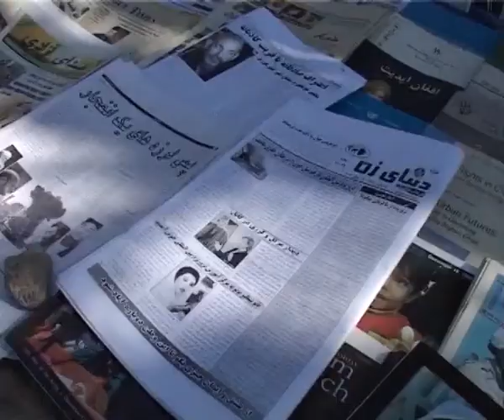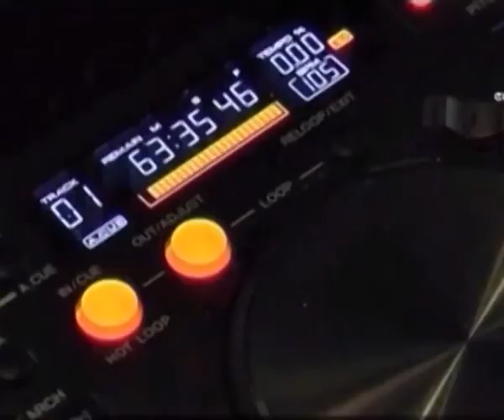تجلیل از روز جهانی اطلاعات در افغانستان 07 07 1395 حفیظ الله امین سالنگی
گزارش های تازه می رساند که سال روان میلادی بدترین سال برای خبر نگاران در کشور بوده است چنانچه هفتاد درصد خشونت ها در برابر خبرنگاران در کشور افزایش یافته است نمایند سازمان ملل متحد در افغانستان می گوید بدون دسترسی اطلاعات به مردم آمدن صلح  و مبارزه با فساد در کشور دشوار است .